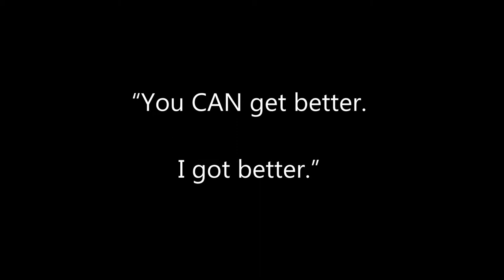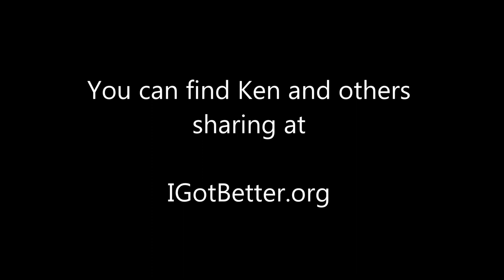Ken Segal, who is bipolar: "You CAN get better. I got better."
"My story was pretty much a horror movie," says Ken Segal - who is bipolar, and has been both depressive and suicidal.   He has recorded a short - and powerful - Open Video Message for any of us who suffer with mental health issues: "You CAN get better. I got better."

Ken, who says he's never been happier, wants to counter the messages of doom and gloom about those who suffer from mental health issues.

He says for you to have faith -- it can get better.

Ken also posted the video, as did others who want to offer positive messages, -- which says: "The 'I Got Better' campaign aims to challenge the dominant narrative of hopelessness in mental health care by making stories of hope and mental wellness widely available through a variety of media."